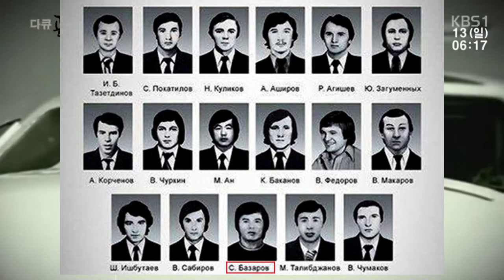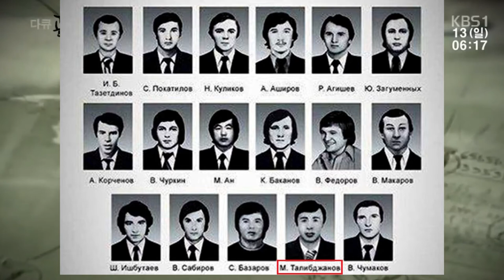День памяти "Пахтакора". СК МГИМО, 13 августа 2022 г.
С выражением благодарности И.Х.Худайбердыеву, В.В.Мосягину, Х.Д.Харманкуловой, Ю.Мустафину, В.Келепурису и многим другим, в том числе ректору МГИМО А.В.Торкунову как предоставившему поле спорткомплекса

Организаторы праздника:
– Всероссийский Конгресс Узбеков, Узбекистанцев
– АНО "Инициатива"
– Совет Молодых дипломатов МИД

Прозвучали стихи  Эдуарда Аванесова и других поэтов. Зачитан адрес от Василиса Хадзипанагиса, в свое время игрока "Пахтакора". Прозвучала песня "С любимыми не расставайтесь" Максима Фадеева на слова Александра Кочеткова в исполнении Ларисы (Лоры) Суперфин, и еще одна песня в исполнении Узукжамол Турсунбобоевой.

Необходимое примечание.  На фотографии значка фильма, где изображены Федоров, Ан и Хадзипанагис, последний в рейсе не летел и гибели избежал. Фотография дается  как цельный фотоматериал.

Cъемка и монтаж - В.Т.Поляковский